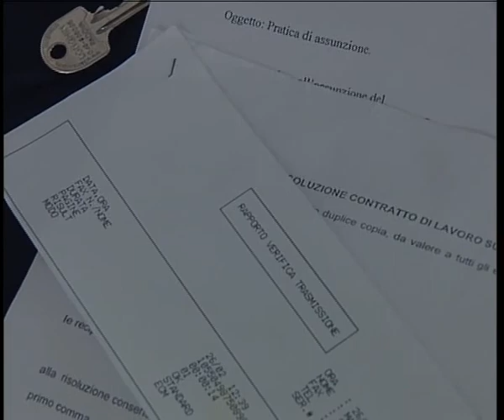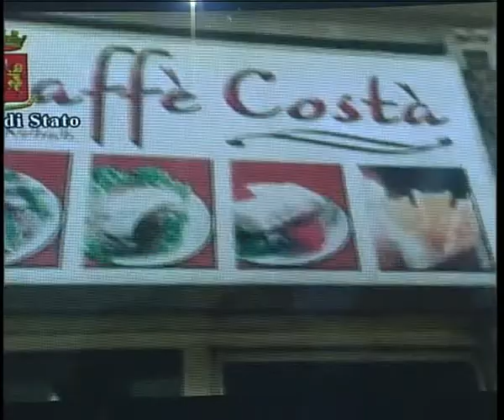FALSE ASSUNZIONI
PADOVA: Un nigeriano ed un  consulente del lavoro in manette,  a Padova. In cambio di 1200 euro assumevano fittiziamente immigrati il tempo utile per la regolarizzazione del permesso di soggiorno